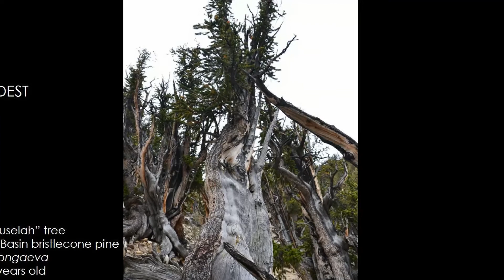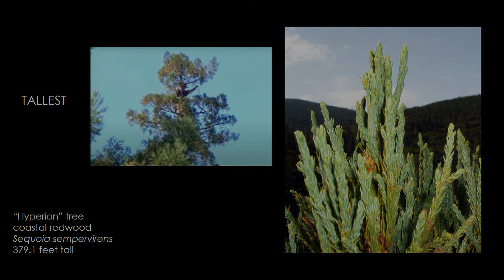Pinetum Hatch Fun Fact Friday 4 16 21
Did you know that the world's oldest, tallest, and largest trees, TheTreefecta, are conifers and are all growing in the state of California? Learn about them in our FunFactFriday video from the ISU Horticulture Center’s senior horticulturist and designer of our Pinetum, Nick Pershey.